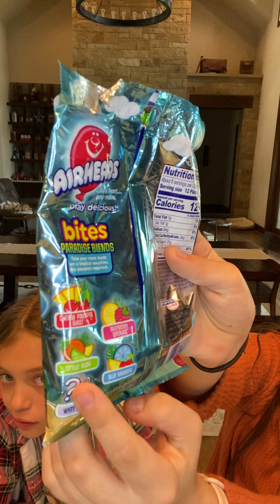Trying weird gas station food